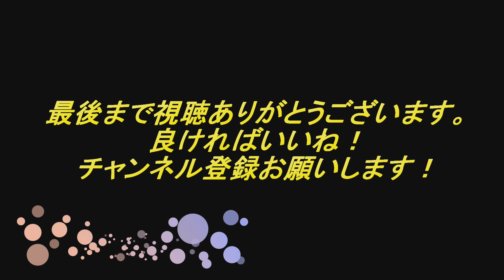高松祭り高松高校応援部応援パフォーマンス「viva！高松een`sFes]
高松まつりで高松高校応援が応援パフォーマン披露扇を使った王道の応援風景素晴らしく感動ものです素敵なエールを頂きました皆さんも感動してみてください！